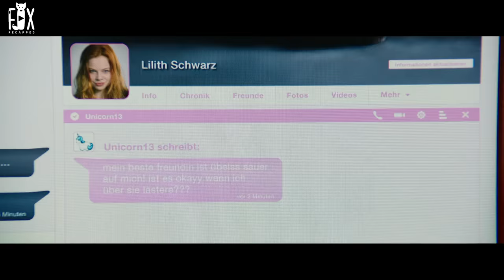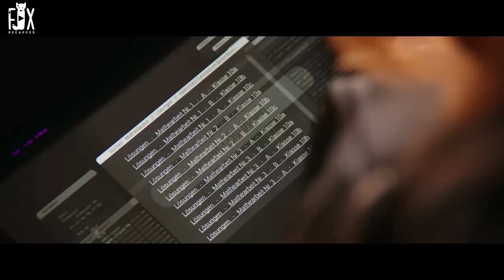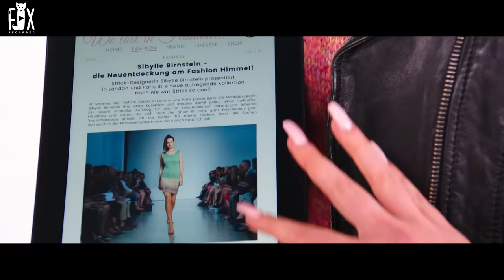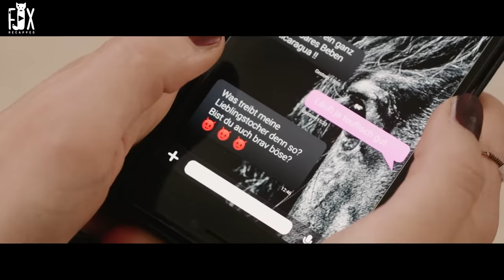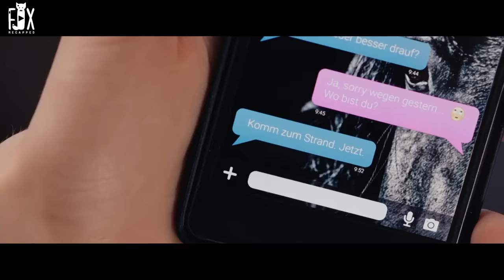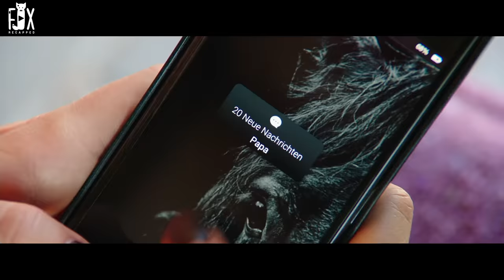These Students Didn't Know This Girl Is Daughter Of Devil !!